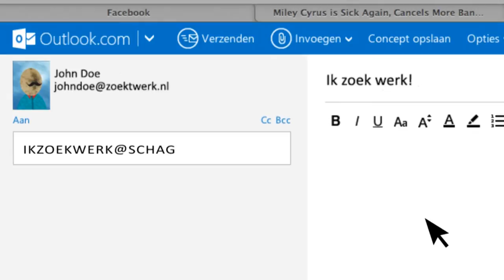Ik zoek werk (01) - Nico Komen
In Ik Zoek Werk presenteren werkzoekenden zich op Schagen TV. Ook op zoek naar werk?